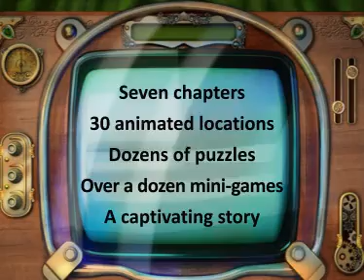Snarkbusters Game Trailer | YummyGames.com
Do you have what it takes to find the Snark, an elusive creature few people have seen and no one has caught? Are you brave enough to follow it through mirrors and into inside-out and upside-down worlds? Can you decipher the clues, solve the puzzles, and piece together the objects you need to track down your target? Join Kira Robertson as she escapes her father's overprotective clutches and sets out to earn a place in the elite Snark Busters Club! Play Snark Busters now at Yummy Games.